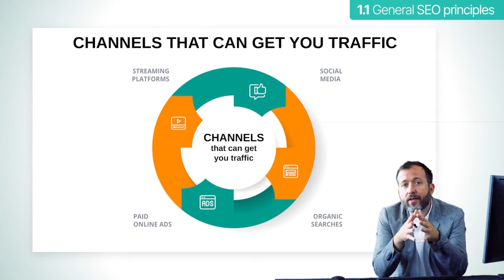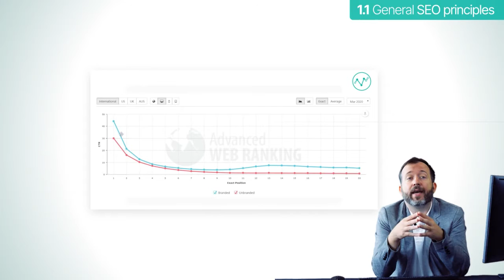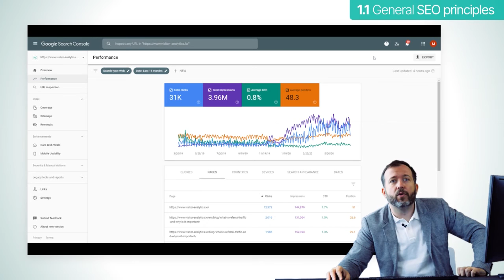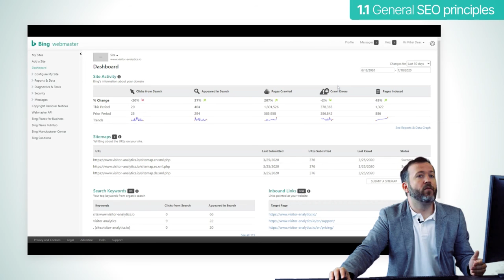1.1 - General SEO (Search Engine Optimization)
Welcome back to our course about website analytics and SEO!

Let's start off by understanding a few things about traffic. There are several channels that can get you traffic for your website, like social media, paid online ads, streaming platforms, organic searches, etc, etc. Each of these with their own possibilities. SEO is the one possibility that is likely to get you the most benefits long-term. And this is why we focus on this on our course.

So what is SEO? SEO stands for Search Engine Optimization and it basically means getting your website ready to be crawled and understood by search engines so that it ranks higher in searches. Because you want to be seen at the top when people do search queries related to what you have to offer. Depending on the type of search, at least 60% of clicks go to the first three results on a page. About 90% of all clicks stay on the first page of the search engine result page. So you want to be on that first page and if possible in the top three. Have a look at the graph.
It shows the click-through rate distribution among search results. Obviously, the most clicks on the left of the graph go to the first result on Google. It's between 30 and 45 percent of all clicks and then, as we move down the list of results, the number of people clicking on lower results drastically decreases. The blue line that you see there is a representative of the branded searches, which means that the brand name is in the query. The red line means non-branded searching. Naturally, when you do a branded search, you are more likely to click on the first result because you already know what you're looking for and you know the brand. When you're doing a non-branded search, the curve is not as steep and there may be an extra chance that think to get a click even if you are not in the first position or, maybe, the first top three.

Anyway, the idea is that the odds of your content being seen by people searching on Google are close to zero if you don't rank high enough. So how long does it take to actually do SEO that brings you there? This is not easy. SEO is a lengthy process that involves sustained work, both on the website and off it. Getting into relevant positions in the search result pages takes time and the newer your website and domain are, the more difficult it will be to get significant organic traffic from search engines. SEO is in many ways like a long-term relationship. You need to constantly work on it, you know, like at the first stages of a relationship you keep on bringing presents and flowers to the one you love. It's the same with SEO, especially in the beginning you need to work on it a bit more.

But once you start seeing success, things will become more stable and reliable, but there are many things to say about this here. But one rule is that content is king. If your content is great and people find it valuable, read it, share it, etc, you won't need to worry too much about actively doing SEO in a way we can talk about unintentional SEO. And I've seen cases of websites not following all SEO standards, but still ranking high because of their popularity. When you first create a website, don't assume search engines will automatically be aware of it. Remember how many websites we said there were online? More than 1.7 billion. It's hard for Google or any other search engine to keep track of every one of those, but you can give search engines a heads up letting them know you exist. For this, you need a Google search console account. And this is what it looks like. It's vital to create one. Not only can you use it to invite Google to check your pages, you can insert the URL here and just ask Google to inspect the URL. You can also see Important data about the total number of clicks you get from search engines, the total number of Impressions, the average CTR, average position and much more. Later in the course, we will show you exactly how to set it up and use it. You can also use rank tracking tools to monitor rankings. This is one such example from Semrush.

Here, we need to input the keywords you want to track and then the tool automatically checks every day how your website ranks for these keywords. Remember there are other search engines besides Google, which is the biggest one, of course. Bing or DuckDuckGo can also bring traffic for you. In fact, DuckDuckGo is rising in popularity right now, as it is a search engine used by those who are concerned with their online privacy, which is a big issue nowadays. Anyway, for the most part, if you do SEO for Google, you are covered for the others too. Yet, don't forget to submit your site to Bing Webmaster Tools. DuckDuckGo also takes their data from Bing, so you are covered for both if you do that. The Bing Webmaster Tools is an equivalent to the Google Search Console and it also allows you to import data from the Google Search Console into it, like you see here.